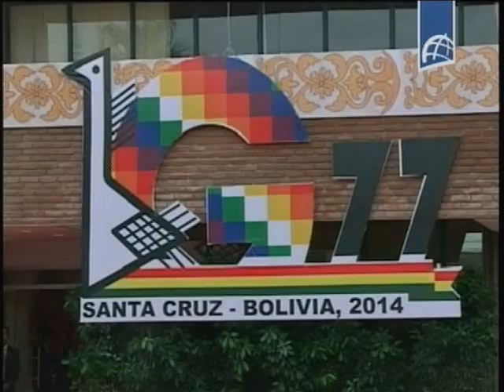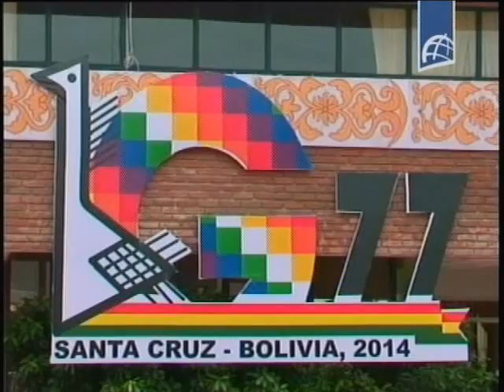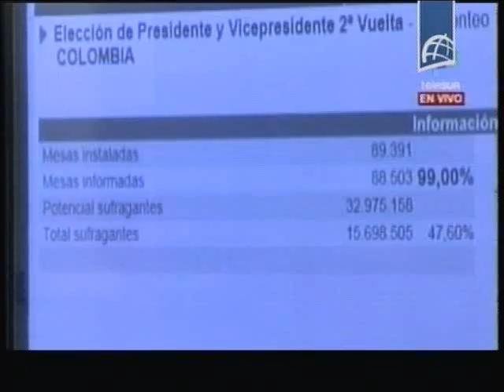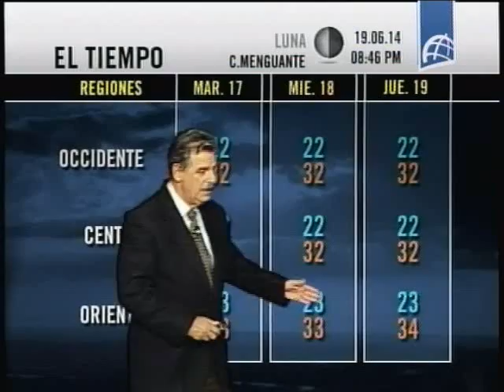NOTICIERO ESTELAR Junio 15 2014